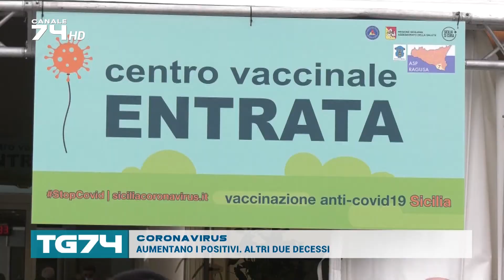CORONAVIRUS - AUMENTANO I POSITIVI. ALTRI DUE DECESSI